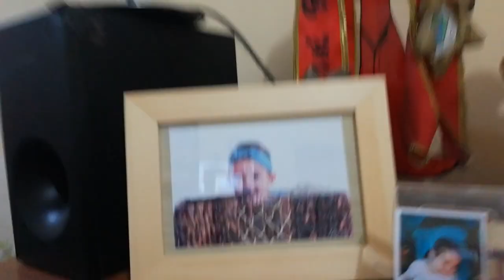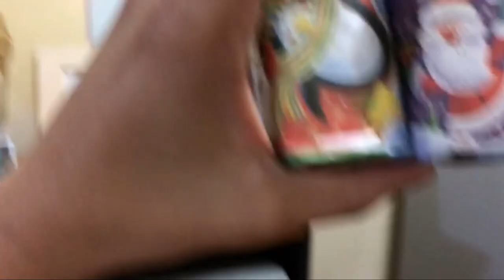Meet The Absalons: What's the prize?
Anong pa prize ni boss joshdee?